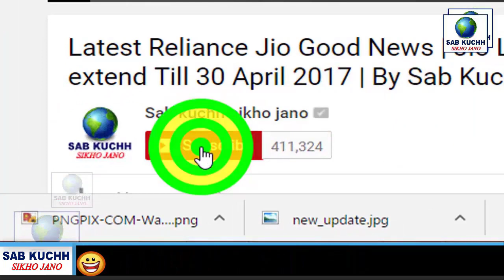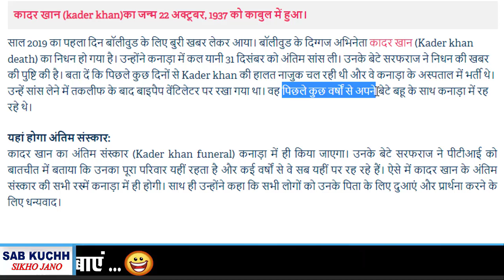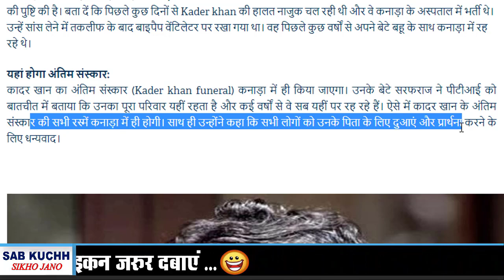कादर खान का शरीर इंडिया इस लिए नहीं आया : कादर खान निधन Breaking News For Kadar Khan Today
दुःख की खबर : कादर खान अब हमारे बीच नहीं रहे कनाडा में हुआ निधन | Breaking News For Kadar Khan Today

This Video Full Title:
Today Breaking News ! कादर खान का शरीर इंडिया इस लिए नहीं आया : कादर खान निधन Breaking News For Kadar Khan Today | By Sab Kuchh Sikho Jano